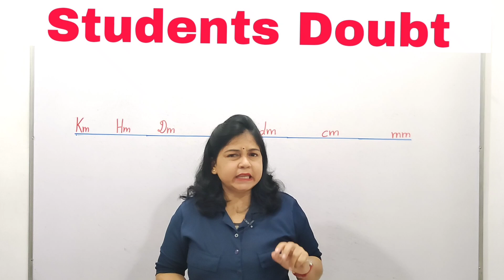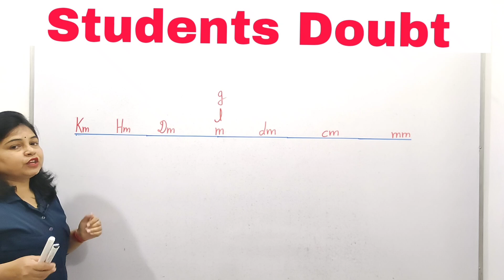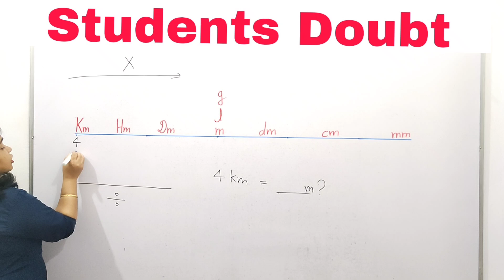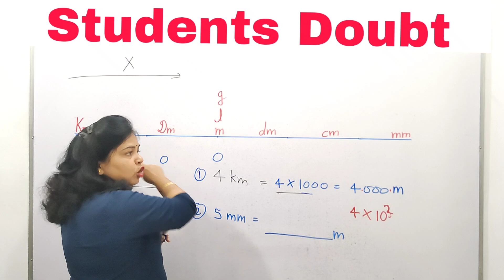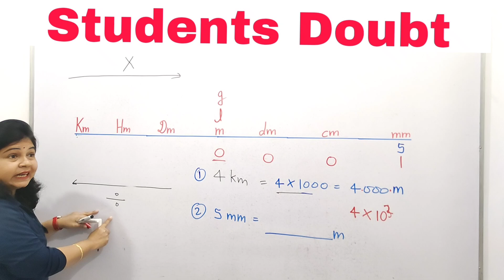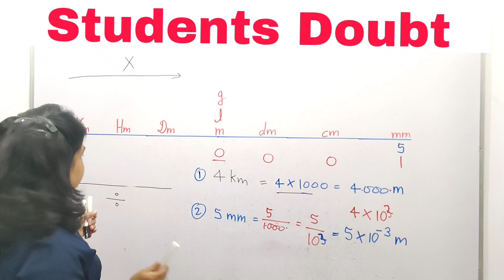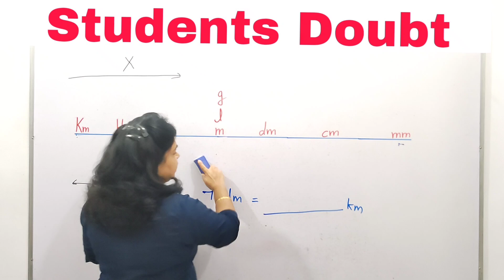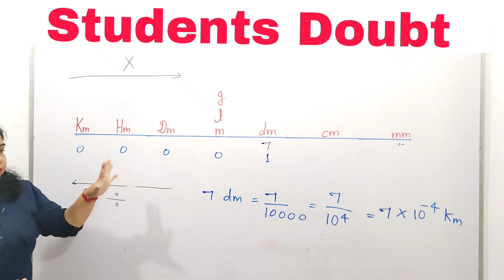Doubt|convert kilometres to meter|meter scale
carbon and it's compounds complete chapter shandaar,mind blowing videos

nomenclature of organic compounds class 10 part 20 Exploring Carbon & its Compounds | Must-watch for Science Lovers! YTvideos Class10th"

इसमें basic science के all वीडियो मिल जाएंगे ,पढ़ कर मज़ा आ जाएगा,एक बार visit जरूर करें,फिर आप खुद को रोक नहीं पाएंग

इसमें आपको maths के all class के and competative exam के बहुत ही शानदार वीडियो मिल जाएंगे।एक बार देखिए तो सही।

नीचे दिए हैं जिसमे बहुत ही शानदार videos है, एक बार ज़रूर देखें,फिर गारंटी है की आप सारे वीडियो देखने से खुद को रोक नहीं पाएंगे,और मुझे कॉमेंट में जरूर अपने view दीजिए प्लीज

1.chemical reactions and equations ,it's one short and ncert solutions
2.acid base and salt
3.metals and non metals
4.carbon and it's compounds
5.periodic classification of elements
6.life process -digestion, excretion, respiration,b ni transportation,all activities
7.control and coordination
8.how do organisms reproduce
9.heredity and evolution
10.light reflection and refraction
11..the human eye and the colourful world
12..elecricity
13.magnetic effects of electric current
14.source of energy
15.our environment
16.sutainable management of natural resources